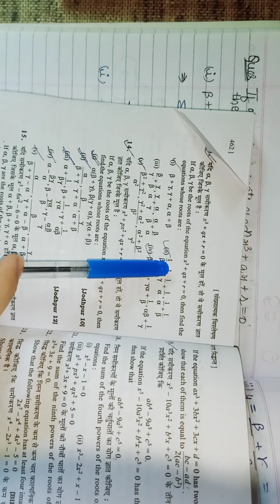NUMERICAL ANALYSIS |..LECTURE 4 |..SOLUTION OF CUBIC EQUATIONS